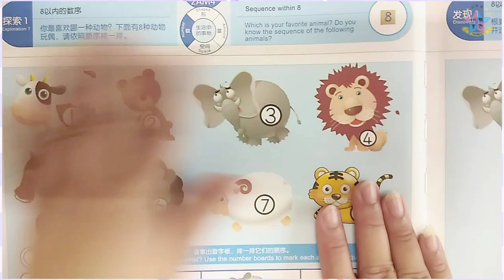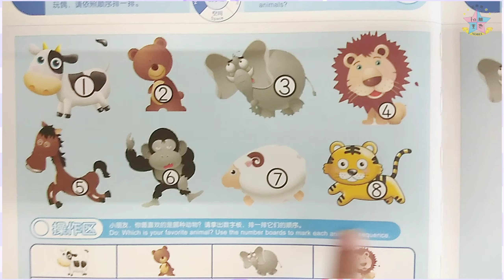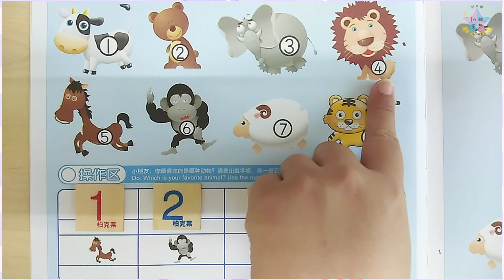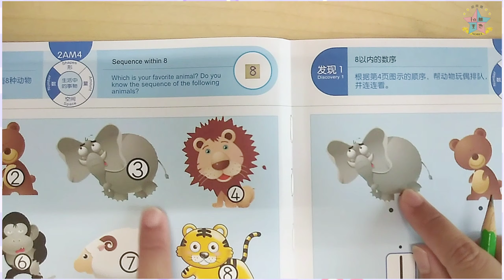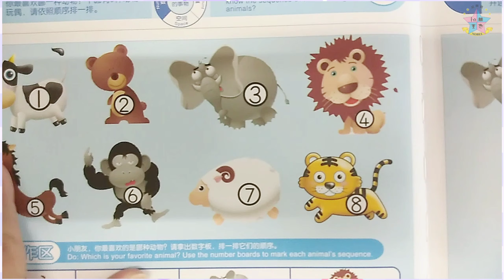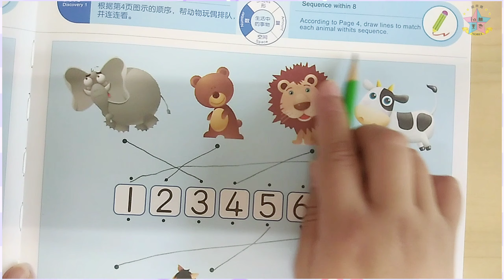5Years——8以內的序數1